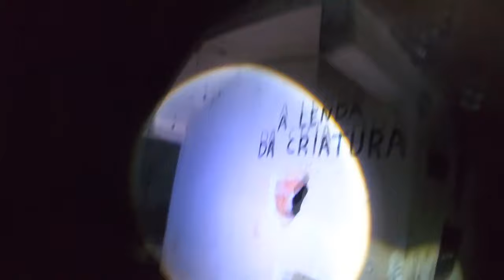BRUXA NA LENDA DA CRIATURA